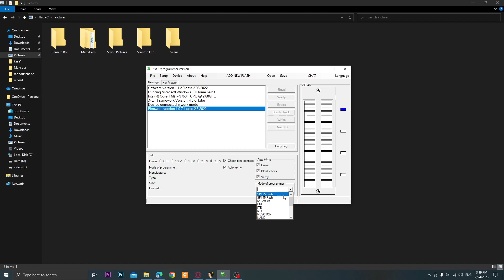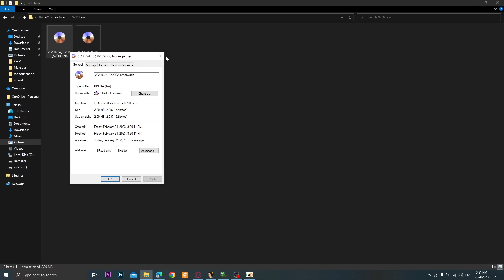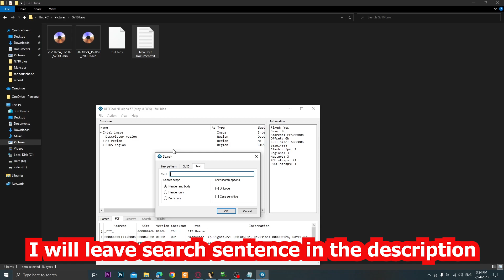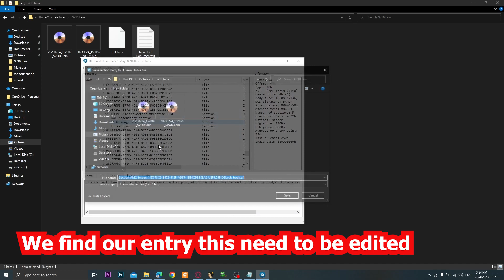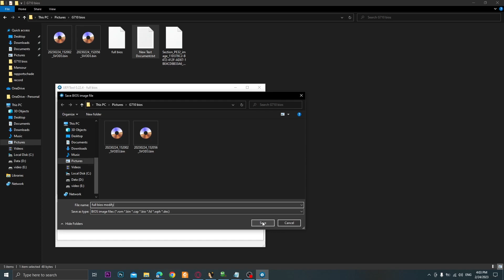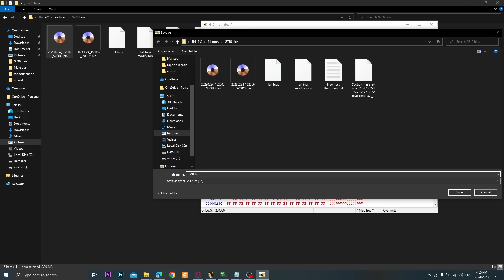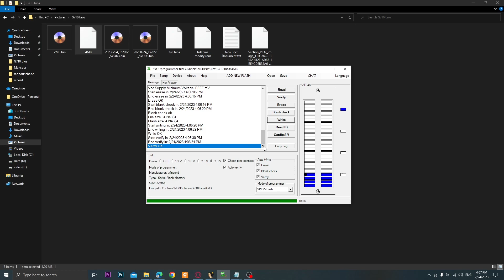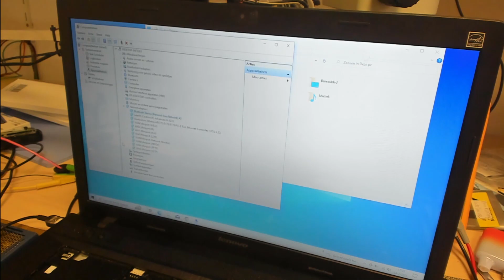Unauthorized Wireless network card is plugged in Repair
Fixing Unauthorized Wireless network card is plugged in, with editing the bios.
programs that need to be used:
-UEFITool
-HxD
-Unauthorized Wireless network card is plugged in